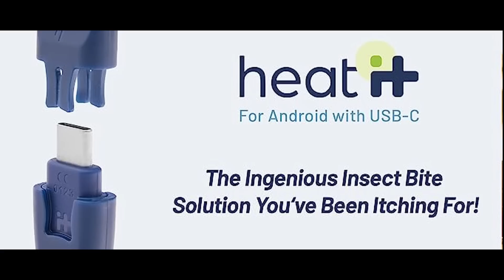WASPS - What To Do When Stung? - 10 Facts About You Need To Know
🐝 "10 Facts About Wasps" 🐝

Unlock a world of craftsmanship with over 16,000 woodworking projects, tailored for the modern American man. Dive in and discover new plans updated regularly, perfect for those 35 and wiser.

Dive into the fascinating world of wasps as we unveil 10 surprising facts you might not know! From the pain of a wasp sting to the distinct differences between wasps and bees, this video covers it all. Whether you're a nature enthusiast or just curious, this video is bound to keep you buzzing with information.

🔍 Topics Covered:
1️⃣ Wasp Sting – How bad is it?
2️⃣ Differences Between Wasps and Bees – What sets them apart?

... and 8 more surprising facts!